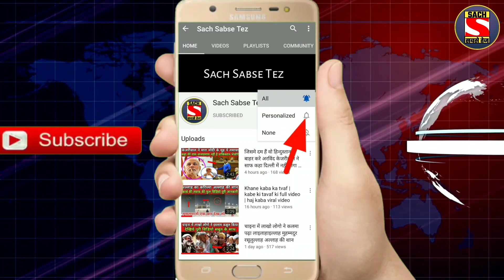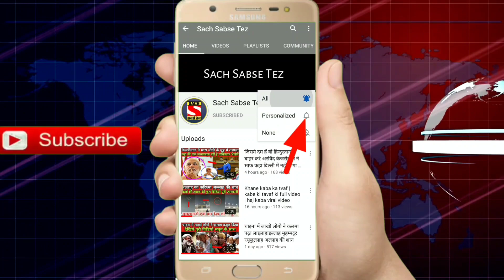आखिर क्यों ऐसा करना चाहता था बीजेपी विधायक अभी अभी बड़ा खुलासा | Sach Sabse Tez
My Mic
My Camera
My Laptop

1. Weather forecast 2. weather today 3. weather forecast india 4. weather report 5. rain weather 6. आज का मौसम कैसा रहेगा 2020 7. आज के मौसम का हाल 8. मौसम समाचार 9. मौसम विभाग 10. कल का मौसम कैसा रहेगा 11. आज के मौसम की जानकारी 12. आज रात का मौसम कैसा रहेगा 13. कल का मौसम कैसा रहेगा 14. आज का मौसम दिल्ली 15. आज का मौसम पंजाब 16. आज का मौसम उत्तर प्रदेश 17. आज का मौसम कैसा रहेगा 2020 . आज रात का मौसम कैसा रहेगा 19. आज का मौसम दिल्ली 20. कल का मौसम कैसा होगा 21. आज का मौसम का हाल वीडियो 22. मौसम समाचार 23. कल का मौसम कैसा रहेगा 2020

Note :- The Constitution of India provides the right of freedom, given in articles 19, 20, 21 and 22, with the view of guaranteeing individual rights that were considered vital by the framers of the constitution. In many videos, photos and video clips are taken in standard/Symbolical (For Example Only) form, for you to explain the news more clearly, if this is suitable for you then watch our video otherwise don't watch,